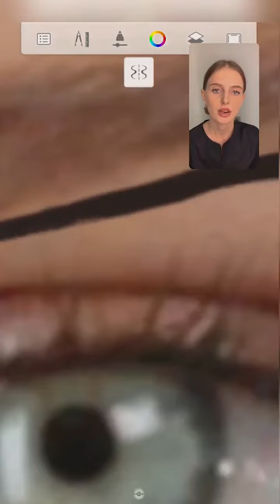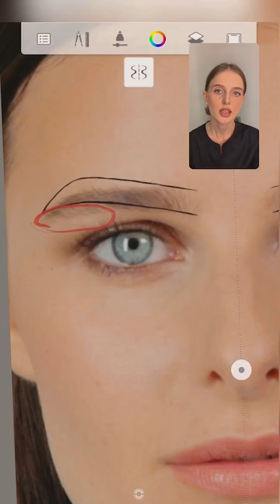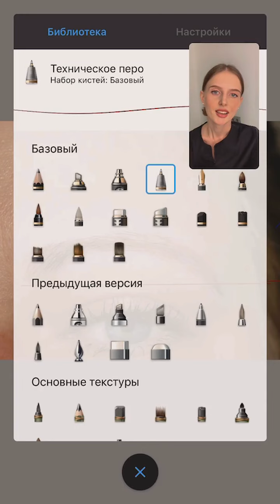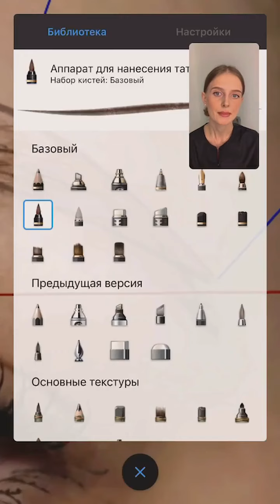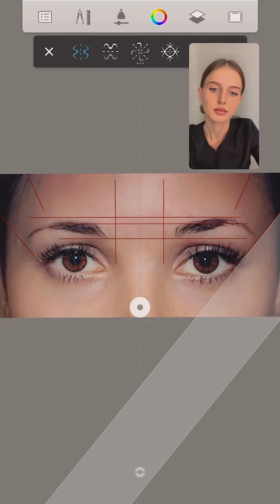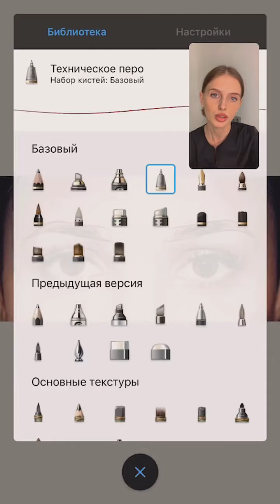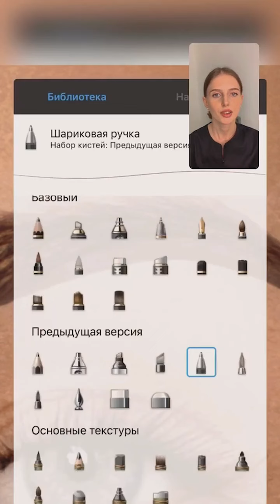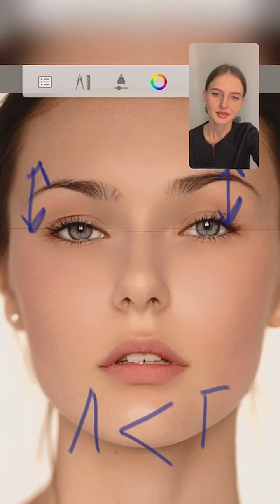Про симметрию в перманентном макияже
Работа с ассиметрией бровей

Разбираем основные виды асимметрией на наглядных примерах, пути решения и специфику работы!

Все вопросы задавайте в комментариях, отвечает Кристина!